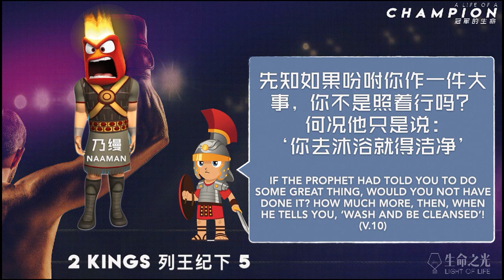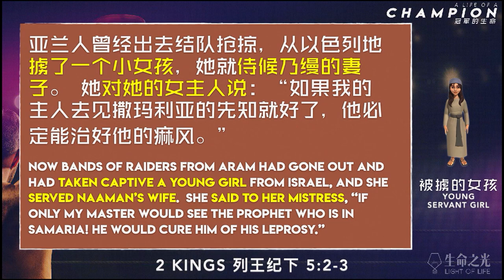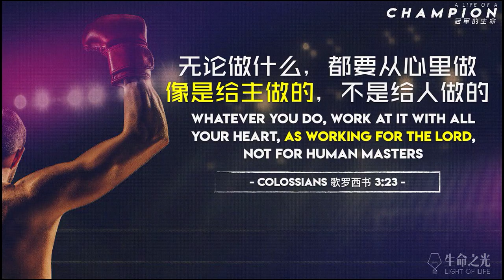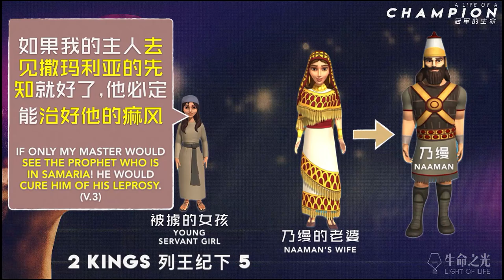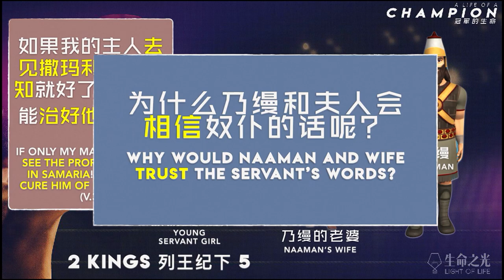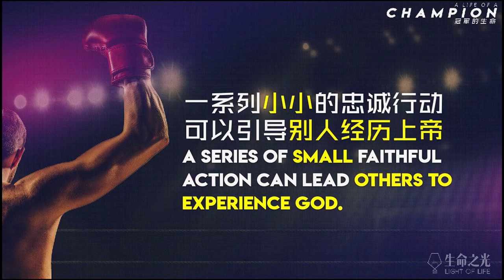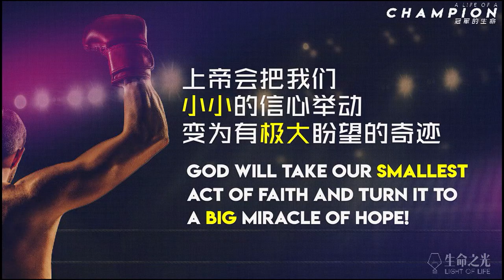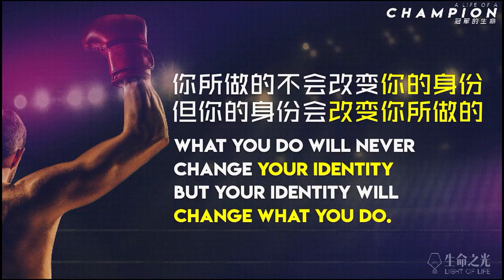《冠军的心态》// 郑俊杰导师